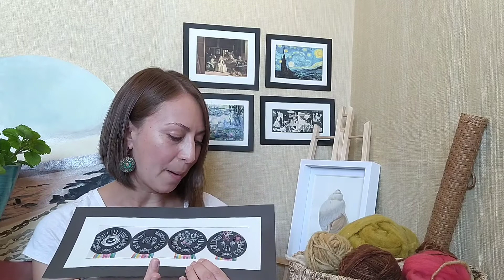Un saludo con cariño